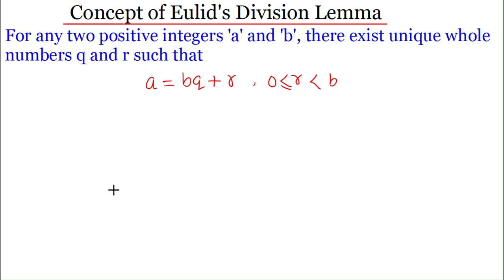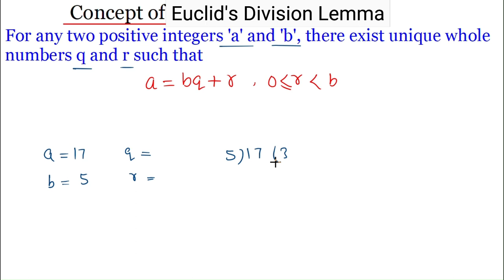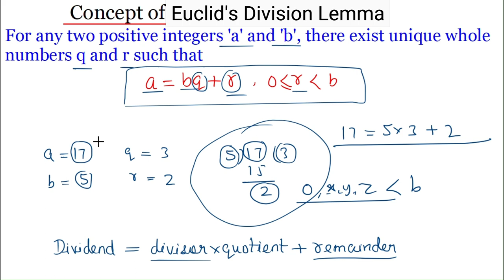Concept of Euclid's Division Lemma - Real Numbers - Class 10 - Math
Euclid's division lemma states that for any two given positive integers a and b, there exist unique whole numbers q and r such that a = bq + r. A lemma is a proven statement used for proving another statement.